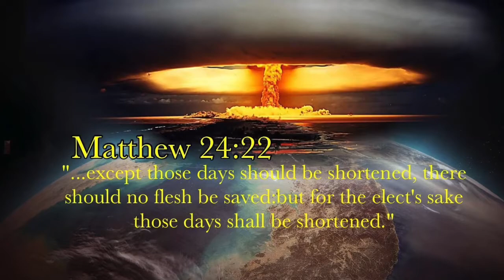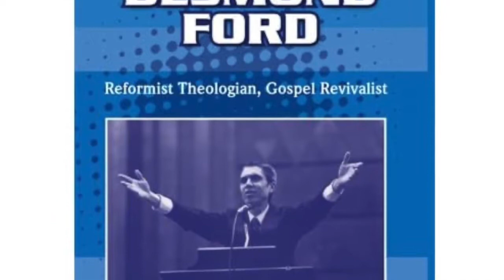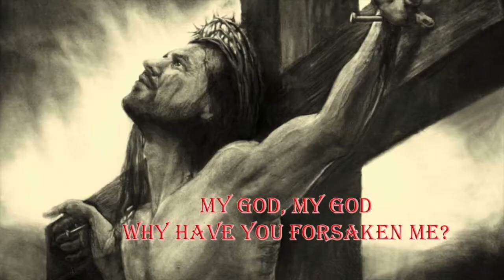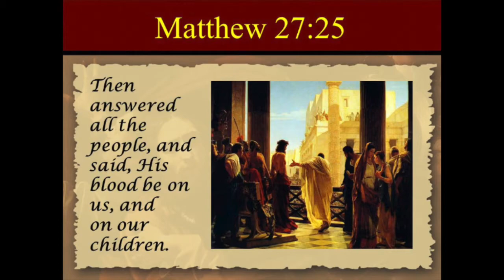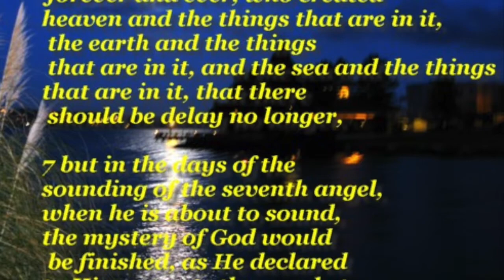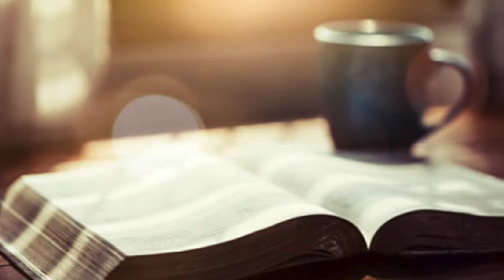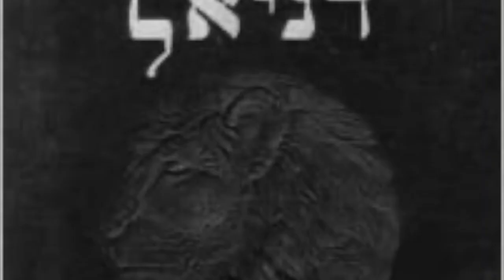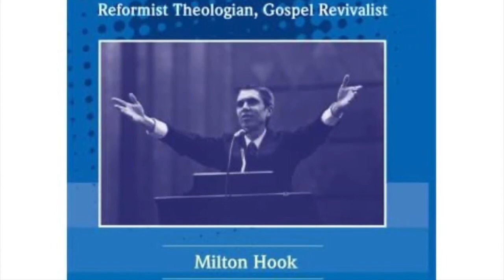Desmond Ford Lecture Revelation 7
I came across a disk that was full of Desmond Ford talks, lectures and programs in audio format.  I don't know the original name or origin of this lecture but thought is was worth sharing.

I have added some pictures of Des and tried to add some extra visuals to make things more interesting.

May the Love of Jesus be with you always,
Rick